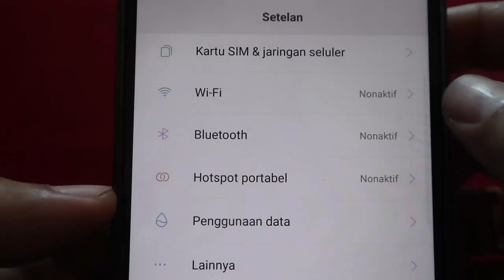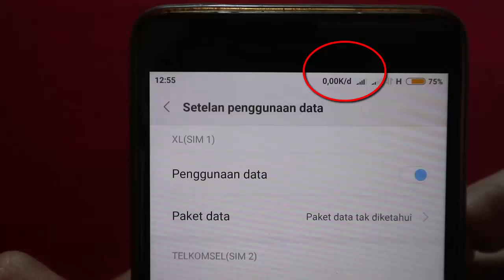Cara Menampilkan Kecepatan Jaringan Internet Hp Android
Cara menampilkan kecepatan jaringan internet di Hp Android ini berlaku untuk Hp Samsung, Oppo, Vivo, Xiaomi, Lenovo, dst. Agar kecepatan jaringan internet muncul di Hp android kalian, ikuti tutorial pada video hingga selesai. Dan apabila video di atas bermanfaat, Ingat untuk Like dan Subcribe MAHA GADGED agar kalian selalu mendapatkan update terbaru setiap kali kami memposting video baru seputar tips dan trik seputar Hp android.